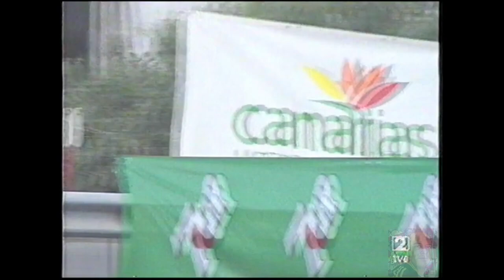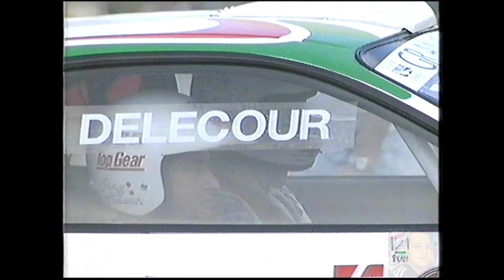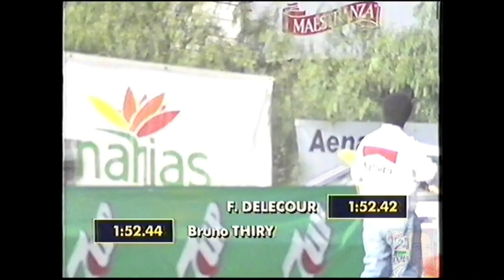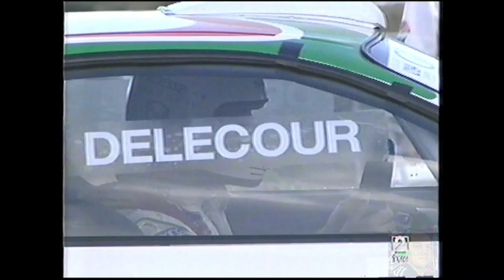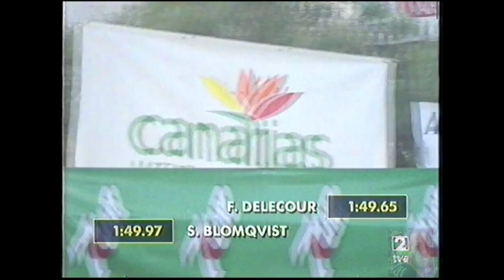Rally Carrera De Campeones 1995 - Gran Canaria -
Video de la Carrera de Campeones de Rallys 1995 desde Gran Canaria.